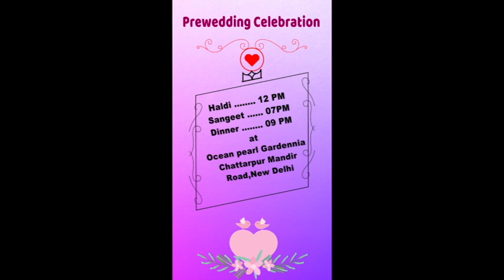Edius X, 9, 8 Cinematic Wedding Invitation Projects | 140405 Mantra Wedding Projects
Project Code - 140405 Edius X, 9, 8 Cinematic Pre Wedding Invitation Projects | Mantra Wedding Projects | Quick Download | Watch Demo Free @MantraAdcom @MantraWeddingProjects

Mantra Adcom is specialized in design and develop Training, Tutorial, Templates, Projects and Presets for Edius, Premiere, FCP X, After Effects, Motion and Photoshop.

* Highlights Projects
* Birthday Project
* Online Vidhi Projects
* Teaser Projects
* Reel Projects
* Album Design PSD
* Motion Graphic
* Video Background,
* 3D Smart Effects
* Drag & Drop Effects

इस प्रोजेक्ट को अभी प्राप्त करने के लिए - 140405VS
साफ्टवेयर सपोर्ट -Edius X, Edius 9, Edius 8 or Later Update

बिना डोगल के प्रोजेक्ट लेने के  लिए Click:--- videostyler.myinstamojo.com

सम्पर्क करें  - 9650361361 (Chat WhatsApp)

फ्री ट्रेनिंग के लिए ….

Classroom Training | Online trainings | Video Tutorials | Personal Training |
Template Projects | Video Background | Album Design

Thanks